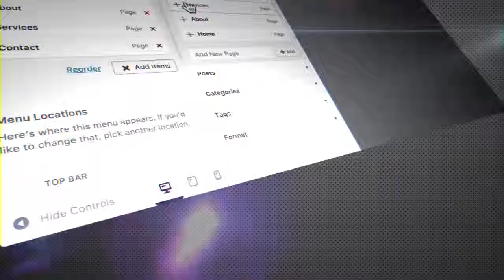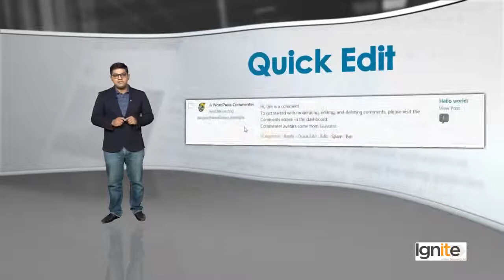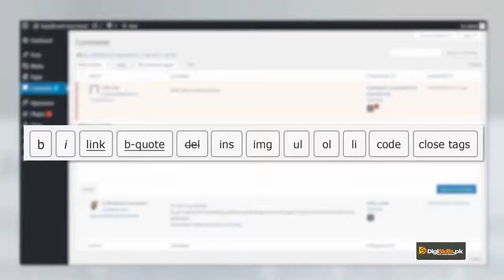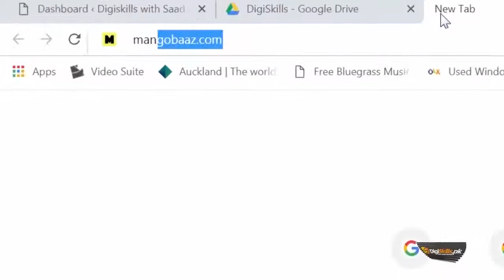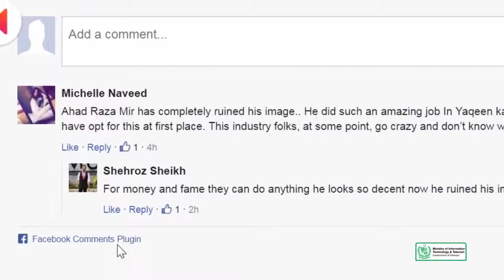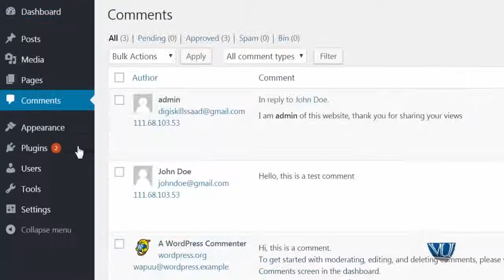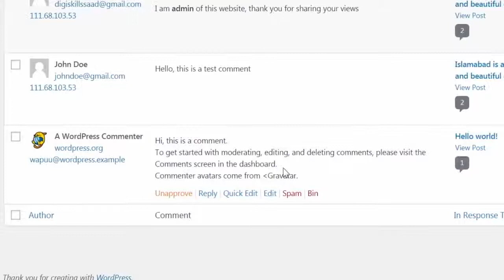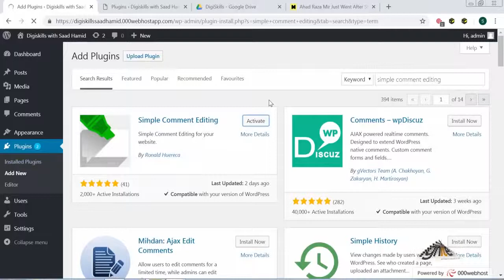Topic 53 WordPress in Urdu Hindi by DigiSkills Editing a comment